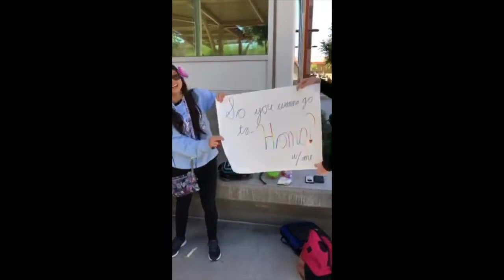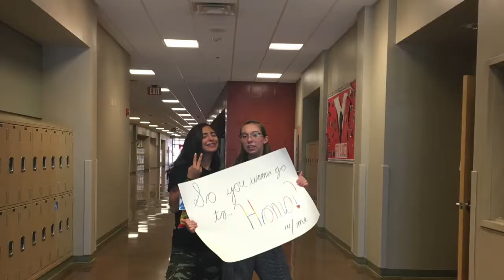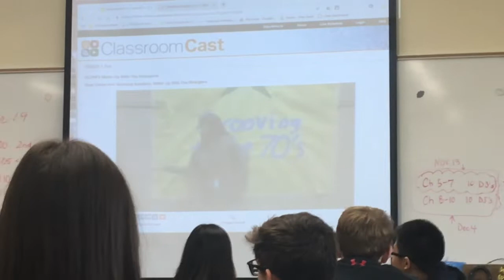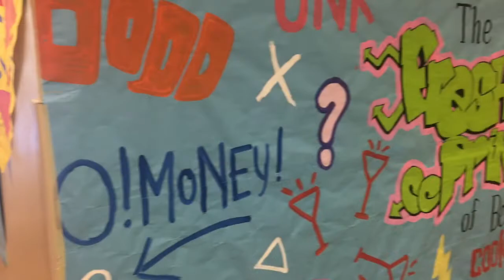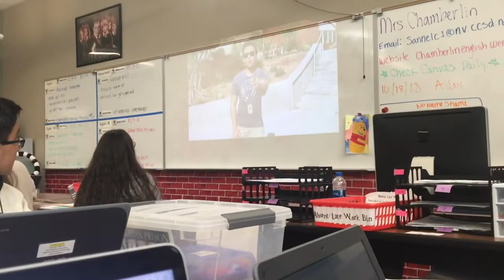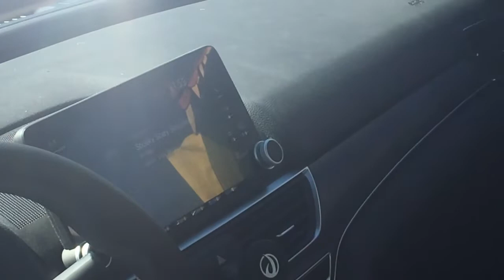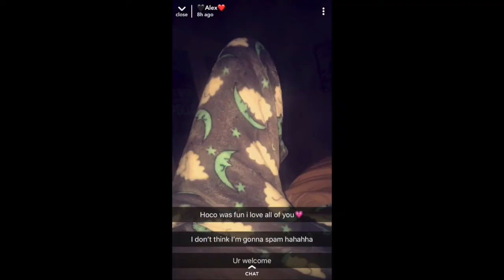Freshman Homecoming || Megan Jensen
Homecoming was amazing, thank you to everyone that made it special! Also I give up on an upload schedule, so videos whenever they're done.

Geekymegan124